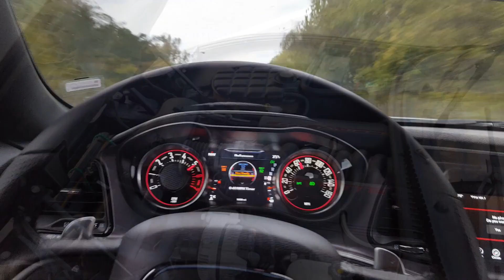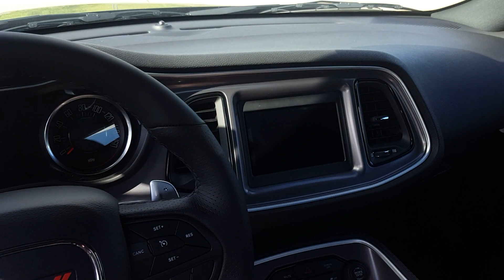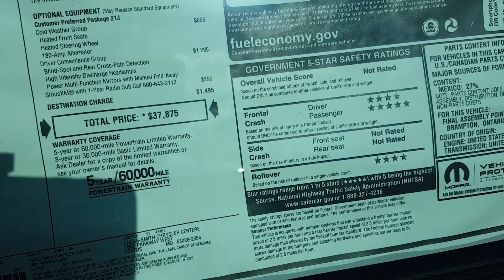2020 Dodge Challenger GT Granite Gray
Review Of The All Wheel Drive 2020 Dodge Challenger GT: 3.6L V6, Interior, Exterior, Trunk, Engine & Specs Review | Lawsons Car Reviews.

Skip Intro: 0:44 min
Wheels & Tires: 1:16 min
Interior: 2:12 min
Trunk: 3:03 min
Engine & Specs: 3:28 min

I would 'LOVE' to review your car if you are in or close to the St Louis area.

PERFORMANCE SPECS:

Engine: 3.6 L V6
Horsepower: 305 hp @ 6,350 rpm
Torque: 268 lb-ft @ 4,800 rpm
0 to 60 mph in 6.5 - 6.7 seconds
1/4 Mile: 15.0 Seconds
Transmission: 8 Speed Automatic
MPG: Up to  18 city / 27 highway
Curb weight: 4,078 lbs
Dimensions: 198″ L x 76″ W x 57-58″ H
MSRP: From $34,095